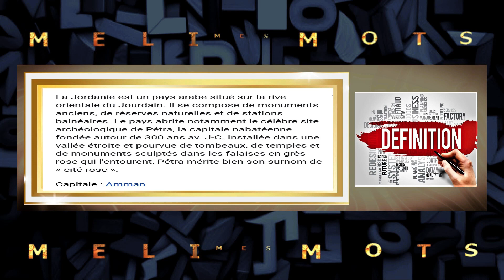Vidéo | Divertissement | Meli Mes Mots | Spécial Pays Du Monde ( Forme Longue ) N° 5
all the info from my channel on MyYearOnYouTube2023

Please encourage another YouTube channels here : 👍🏻👍🏻👍🏻

  - By David.